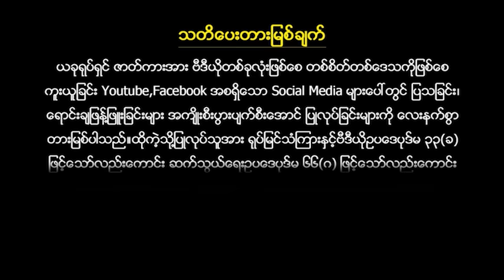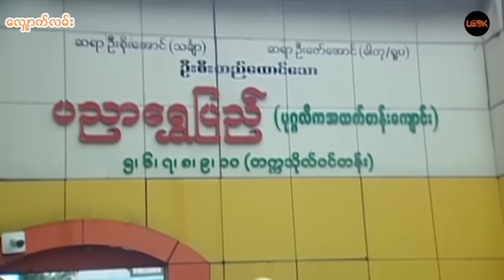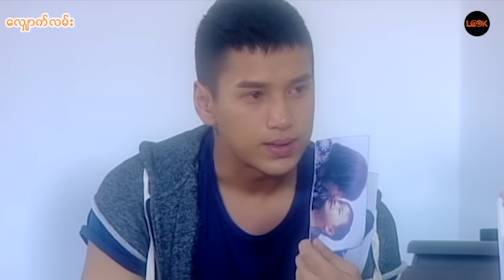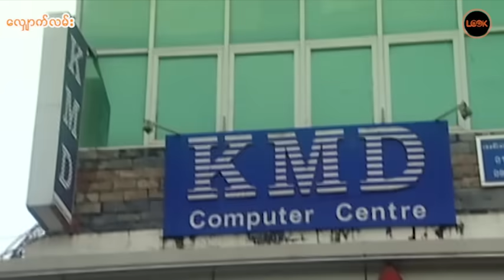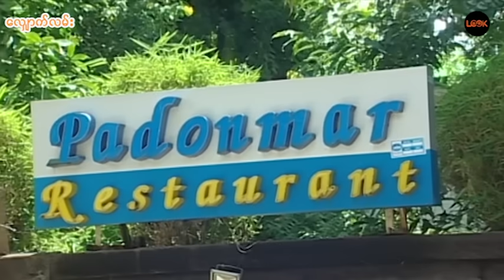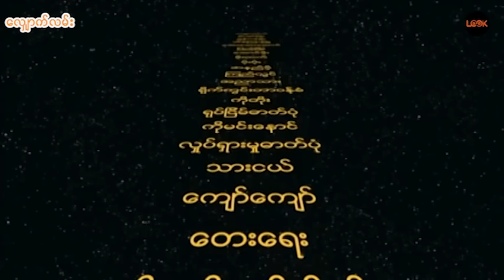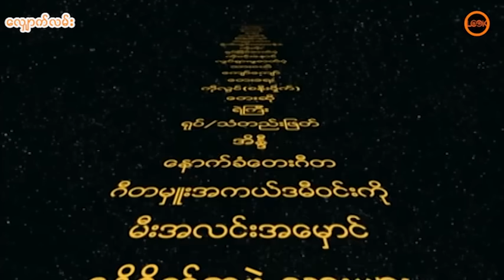လျှောက်လမ်း - အောင်ရဲလင်း၊ မင်းဦး၊ နန်းမြတ်ဖြိုးသင်း၊ ဧကံပိုင်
အနာဂါတ်ဆိုတာလူငယ်တွေ လက်ထဲမှာပါ
လူငယ်တွေလမ်းမှန်ပေါ်လျှောက်နိုင်တာ လူကြီးတွေလမ်းပြကောင်းလို့ဆိုခဲ့ရင်
လူငယ်တွေလမ်းမှားပေါ်လျှောက်နေတဲ့အခါ လမ်းမှားပြတဲ့လူကြီးတွေကြောင့်လို့ပြောမှ တရားမျှတမှုရှိမှာပါ
လျှောက်လမ်း ကအရေးကြီးဆုံးဆိုတာနားလည်ခံစားပေးနိုင်အောင် လူငယ်တယောက်ရဲ့ဆန္ဒနဲ့ခံစားချ က်ကို
ပီပီပြင်ပြင် ထိထိမိမိ သရုပ်ဆောင်ပြထားသော